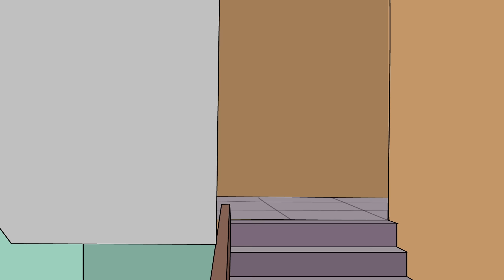МОИ УЖАСНЫЕ СОСЕДИ (Анимация LOLka)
Наверное, в каждом многоэтажном доме есть один или парочка соседей, которые кошмарят всех... В этом ролике я расскажу вам о моих ужасных соседях из-за которых мне хотелось съехать из моего дома.